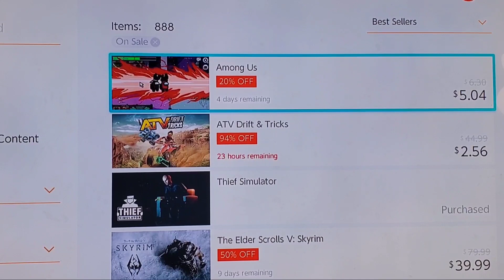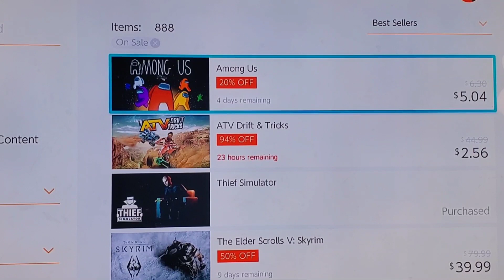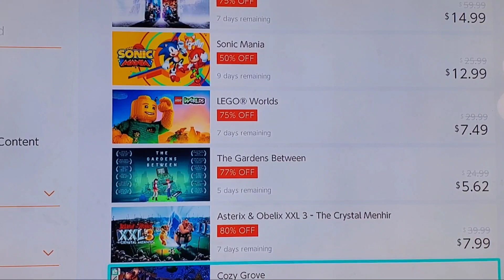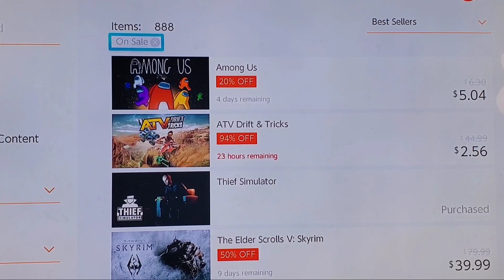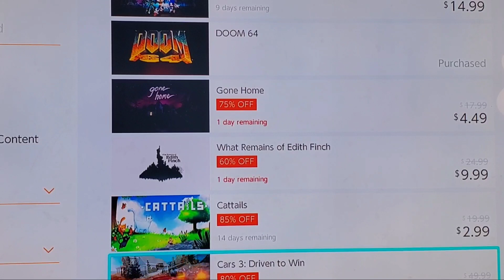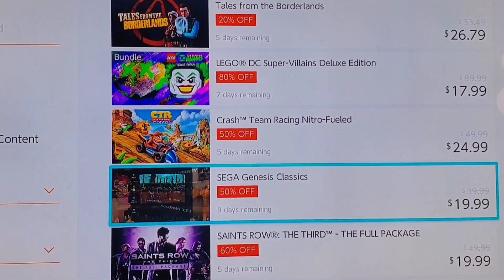Nintendo Switch Great Deals